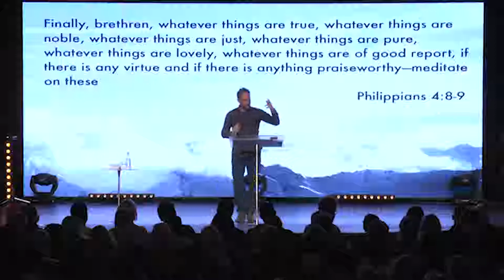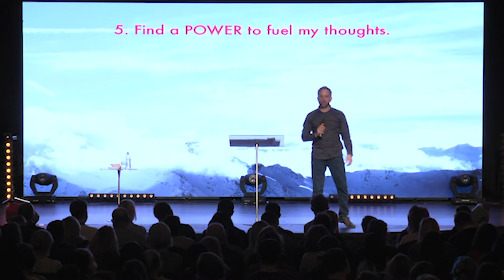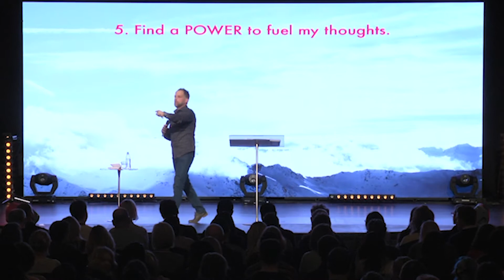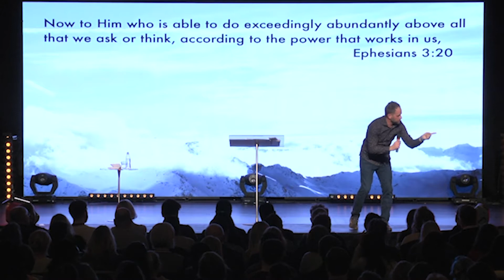Controlling My Thoughts || Philip Pimlott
We are a Hillsong Family Church led by our Senior Pastors Jon Norman & Chantel Norman.

Our mission:

“Love In Action”

Our Values:

“Christ-Centred”
“People Empowering”
“Outward Focused”
“Life-Giving”

To support our ministry and help us reach out to people all around the world click here to give:

Do you have a testimony of the amazing things God has been doing in your life?